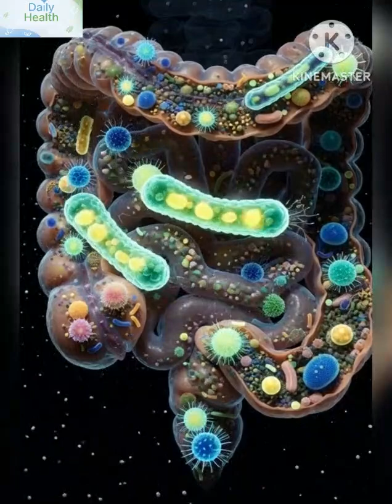What Happens Inside Your Body When You Eat Guava | Benefits & Side Effects Explained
Discover what really happens inside your body after eating guava.
This video explains the complete internal process — from digestion to nutrient absorption — in a simple and impactful way.

Inside, you’ll learn:

✔ How guava breaks down in the stomach
✔ How its nutrients enter the bloodstream
✔ Benefits for the brain, muscles, gut health, and energy levels
✔ Possible side effects like stomach irritation, allergic reactions, or blood sugar changes
✔ Why guava can be a powerful natural fruit when consumed in moderation